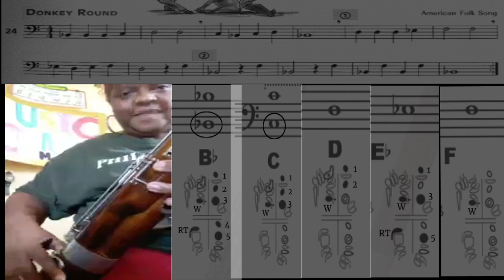Bassoon #24- Donkey Round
#24 Donkey Round
Accent on Achievement
Bassoon